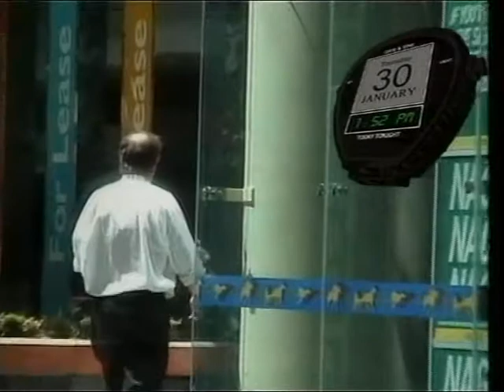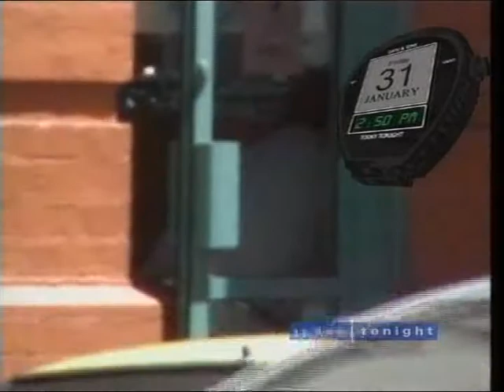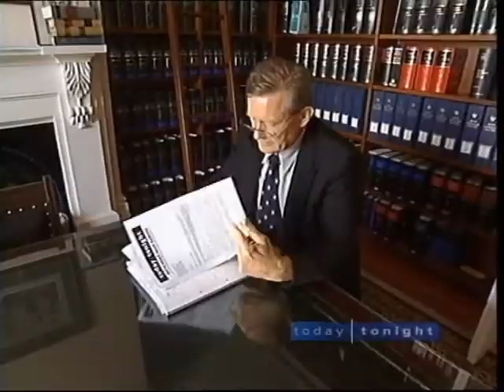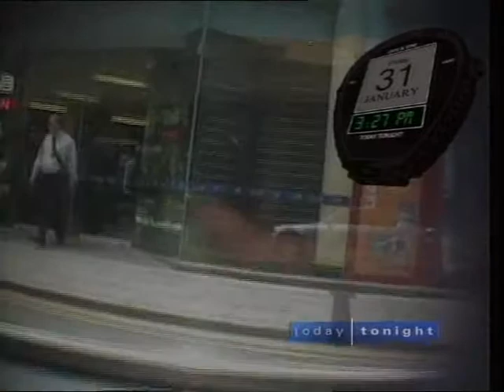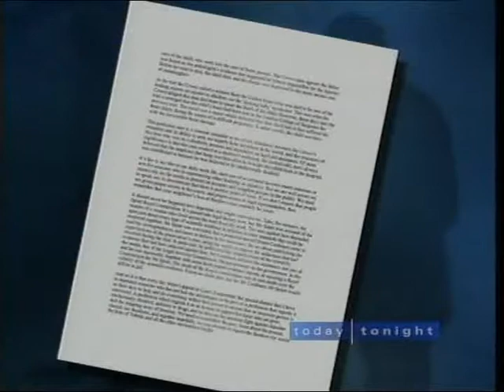Michael Abbott QC - response to concerns about DPP gambling issues 18 February 2003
Evidence given to the Medical Board today by Dr Collins and Dr Tony Thomas. An eminent group of experts and lawyers say that there should be an immediate inquiry.
Bob Moles -- "Our system instead of serving the public has begun to serve itself and has become distanced from the public and their needs and we need to correct that."
Dr Byron Collins (forensic pathologist) -- "I'm shocked that these things can have gone on".
John Nader QC -- "It seems to me that there should be no hesitation about ordering an investigation." "That duty is an absolute duty - he cannot back off that. An Attorney General who does not approach that job with complete integrity is derelict in his duty."
Obvious confusion about the nature and number of photographs taken.
Prof Spring (forensic photography) -- "I've been in forensics and pathology since 1976 and I've never known anything other than using colour photographs".